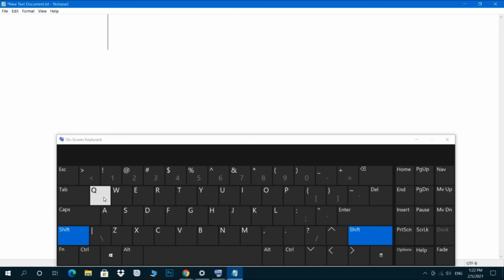طريقة كتابة رمز @ في لوحة المفاتيح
طريقة كتابة رمز @ في الكيبورد في ثانية#shorts